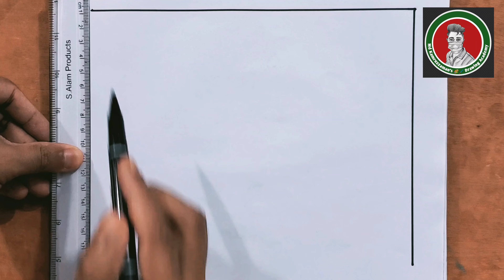How To Draw Simple Landscapes With Pen | Easy Scene For Kids/Beginners | Black Ballpoint Pen Sketch.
How To Draw Simple Landscapes With Pen Step By Step || Easy Scene For Kids/Beginners || Black Ballpoint Pen Sketch.

How to draw easy scenery step by step || How to draw landscape scenery || Beautiful scenery drawing || Easy scenery drawing || How To Draw Simple Landscapes || Easy Scene For Kids || Easy Scenery For Beginners.